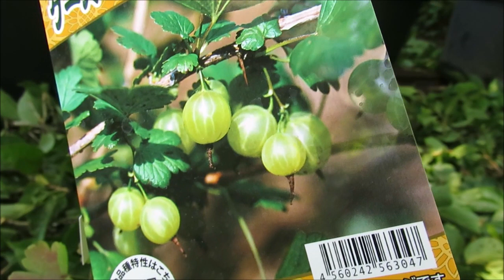2023年7月7日の那須高原 グーズベリーと2坪菜園、庭木剪定のお話 ゆとりありすと青野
猿除け檻菜園の大きさが違ってましたので3坪→2坪に訂正いたします。gooseberry（西洋スグリ）をネットで購入し「ブルーベリーの土」に植え、数年乾燥した木枝を手斧で割ってバークチップの代替を作りました。猿対策として花梨の木を強剪定しました。

【日々、備えながら楽しみ 楽しみながら備える。心穏やかにして 常識を疑う】